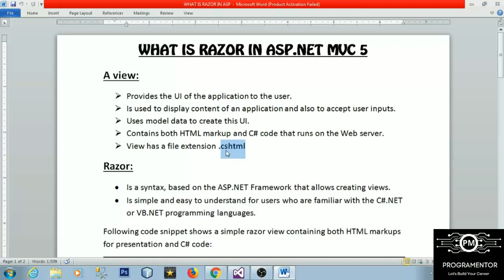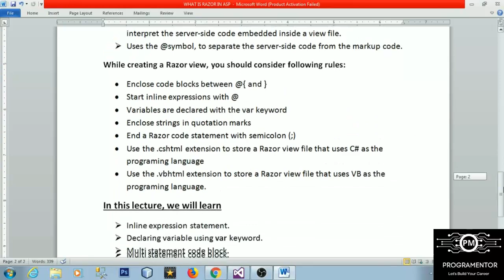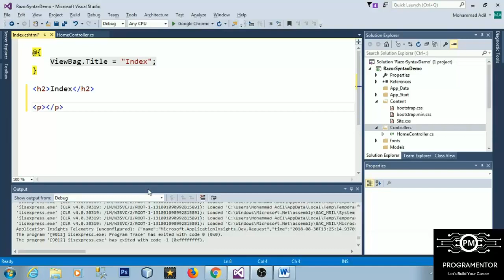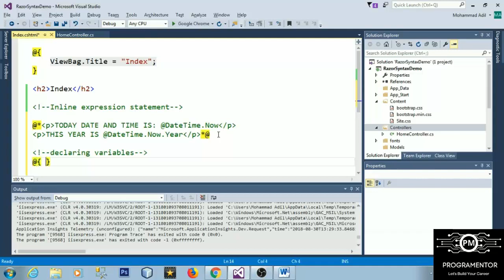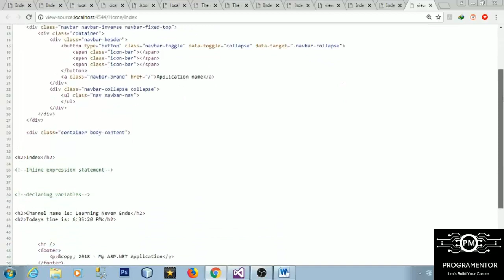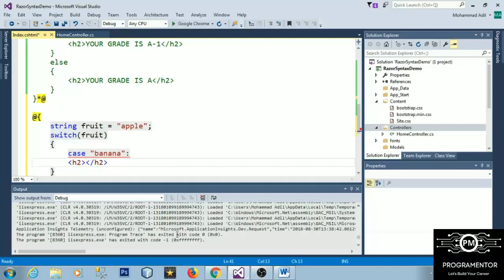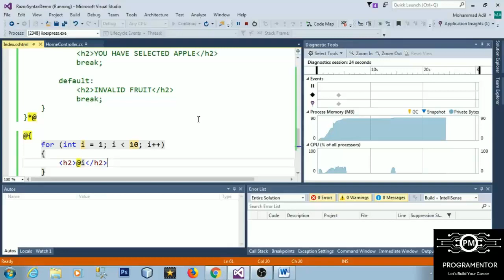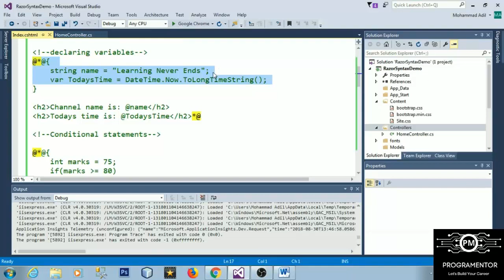04 | Razor Syntax And Razor View Engine In ASP.NET MVC | ASP.NET MVC Tutorials | MVC (Hindi/Urdu)